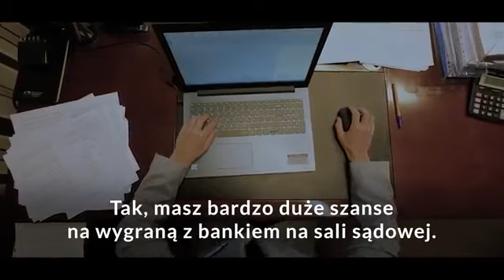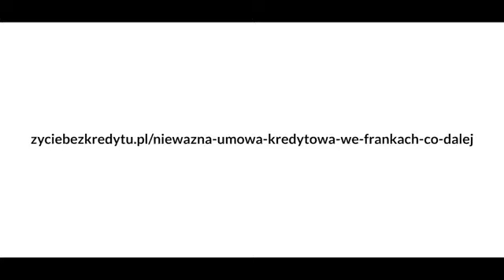Polska wolna od franka - społeczna akcja informacyjna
Wspomnieniami wracamy do zeszłorocznej akcji informacyjnej PolskaWolnaOdFranka. W międzyczasie zmieniło się jedno... banki co raz częściej przegrywają z kredytobiorcami, co wywołuje niesamowity uśmiech na naszych twarzach!
Opracuj wspólnie z nami plan działania i pozbądź się uciążliwego kredytu!

ZRÓB PIERWSZY KROK W UWOLNIENIU SIĘ OD KREDYTU, TO PROSTSZE NIŻ MYŚLISZ:
​ - POMOŻEMY CI POZBYĆ SIĘ KREDYTU FRANKOWEGO